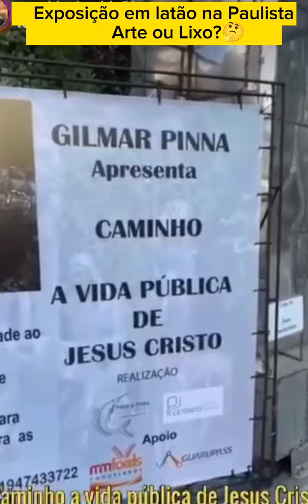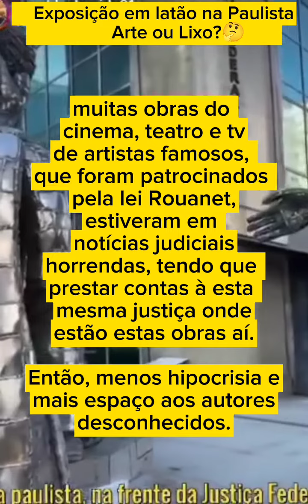Esculturas feitas em latão. Obra do artista Gilmar Pinna.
Está obra está sendo apresentada em frente ao prédio da justiça federal, na avenida Paulista em São Paulo. Muita gente gostou e curtiu a exposição, mas tem um jornalista que detonou as obras, o artista e a exposição.